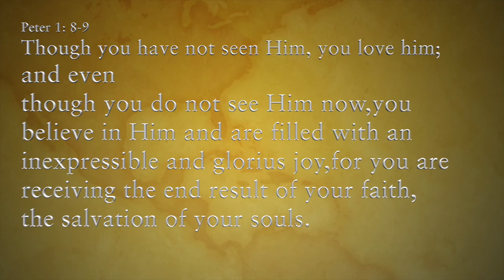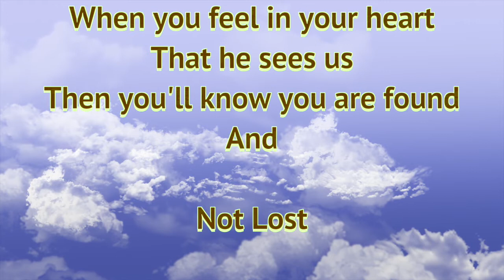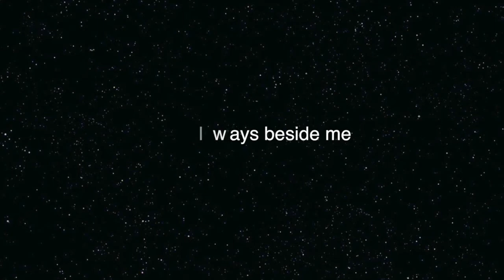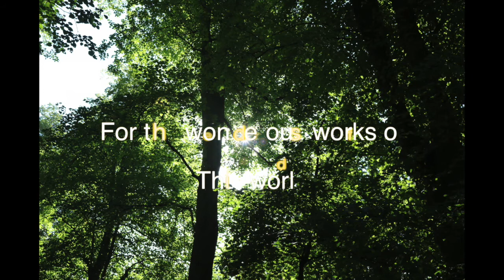It's The Start Of The Journey To Jesus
Start Of The Journey To Jesus